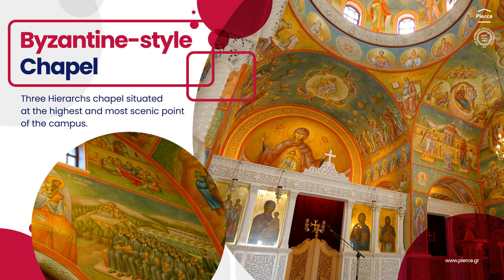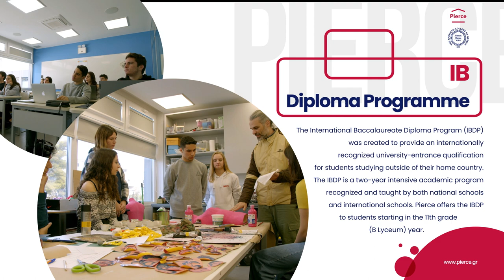Pierce Campus Tour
A video tour of the Aghia Paraskevi campus of Pierce, as of March 2022.